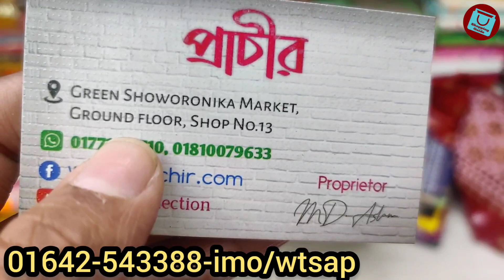নামমাত্র দামে লুটপাট অফারে ঈদের থ্রিপিস || Eid collection party three piece on Dhamaka sale 2022